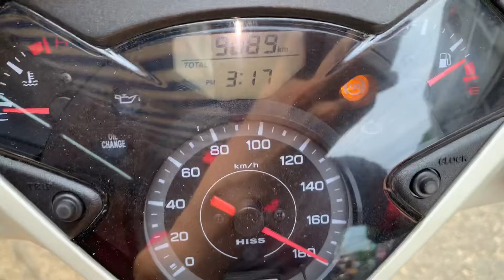Sh300i 2014 lên lọc gió Độ DNA Và Làm Full Nồi Vặn Lên 180km/h và làm hết lỗi bị rung ga đầu tại TBK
Sh300i 2014 lên lọc gió Độ DNA Và Làm Full Nồi Vặn Lên 180km/h và làm hết lỗi bị rung ga đầu khi chạy chậm tại TBK Team 147 Tân Khai P4 Q11 Bảo Hello 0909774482